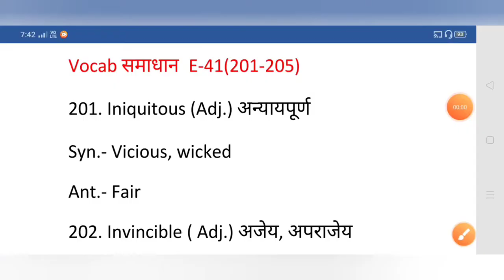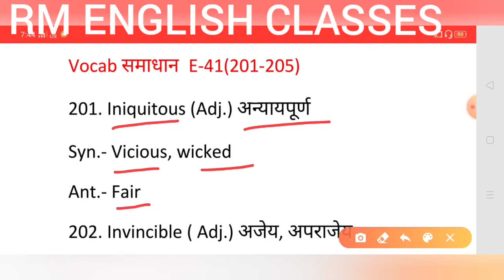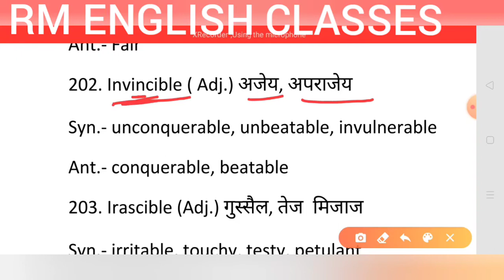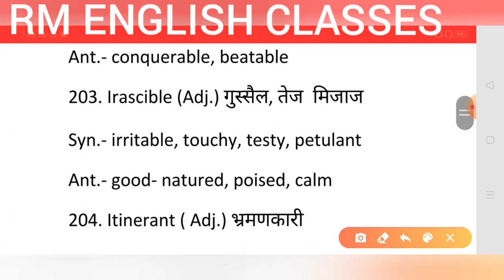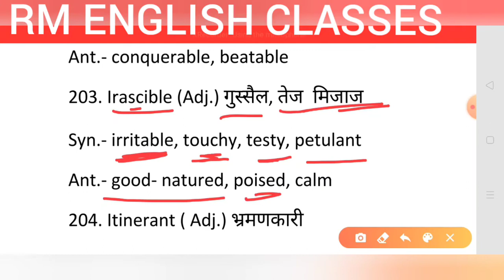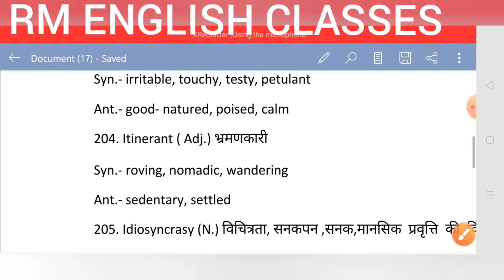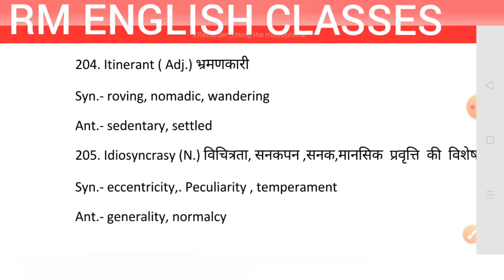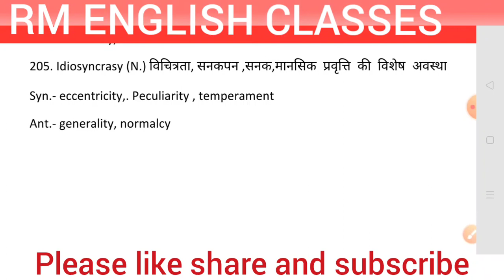VOCAB का समाधान E-41 Synonyms and Antonyms For SSC ,TGT,PGT, LT, Tet, Supertet &others by RAMESH SIR